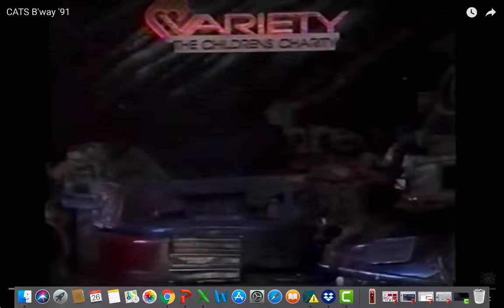Broadway Cats Mungojerri and Rumpleteazer by Ray Roderick and Kristi Lynes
Rare footage. 1991 Broadway production of CATS. Mungojerri and Rumpleteazer performed by Ray Roderick and Kristi Lynes for a telethon.